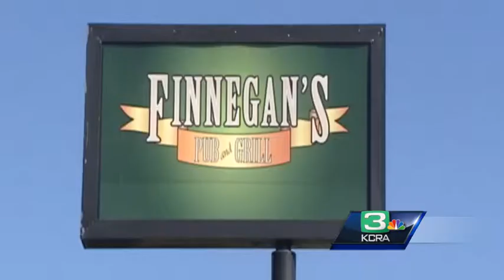Jason Gilley sentenced to life in prison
Jason Gilley, convicted of murdering 23-year-old Dalene Carlson, was sentenced today in a Stockton courtroom to life in prison without parole.